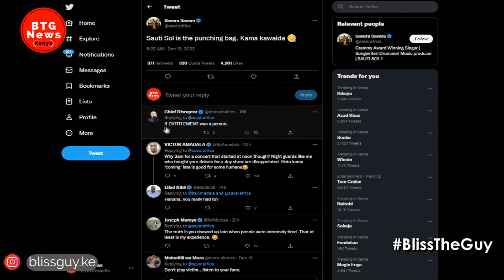SAUTI SOL FINALLY EXPLAINS WHY THEY PERFORMED FOR 37 MINTES ONLY DURING SOLFEST!!|BTG News